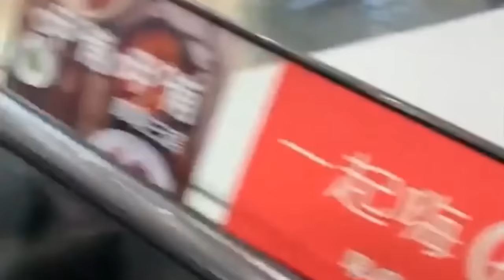Funny pomeranian dogs - Owning Smallest dog